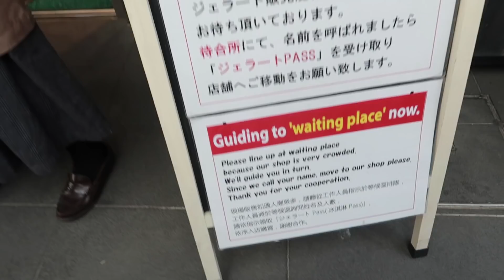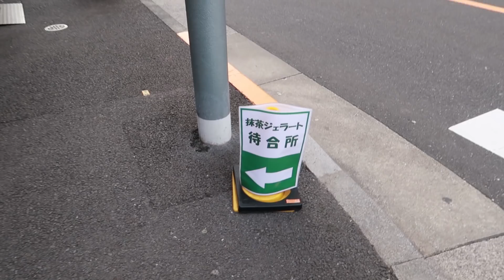ไอติมชาเขียวที่เข้มที่สุดในโลก!! กินที..เขียวยันฟัน 🍊 ส้ม มารี 🍊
เค้าว่าไอติมชาเขียวร้านนี้เข้มที่สุดในโลก เราเลยต้องไปลองนิดนึง เป็นไงมาดูกัน!!